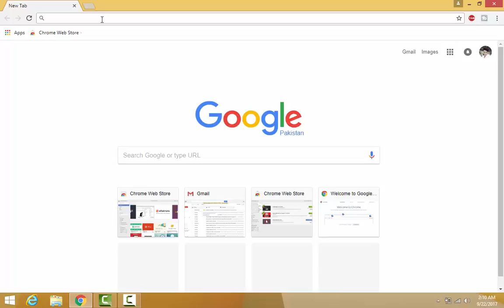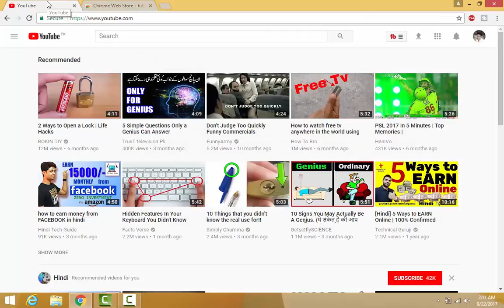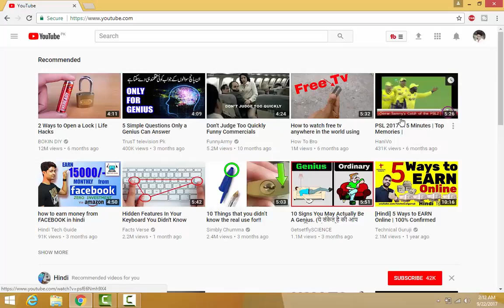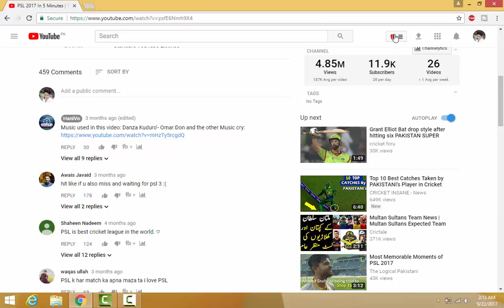Use TubeBuddy to Increase YouTube earning & Views - Youtube Partner Earnings Booster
ID facebook